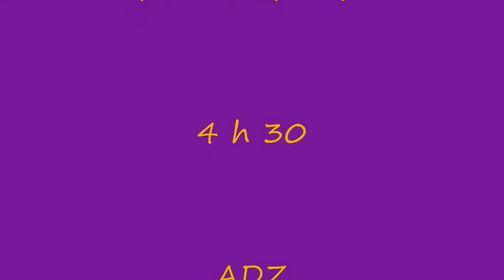Martinique Toulon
Différentes façons de voyager